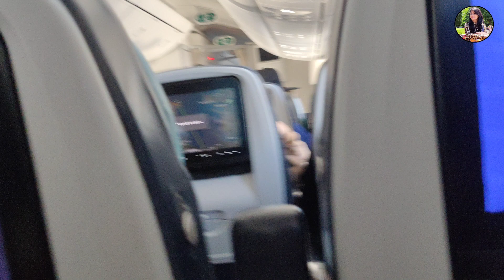Ipdi oru country ah?🤔|How we Traveled with 18months old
Baby food which I bought for travel👇
you can get this from Amazon.in

*Slurrp dosa powder
*Slurrp pancake mix
*Slurrp farm puffs
*Gerber biscuits
*Gerber organic food pouches